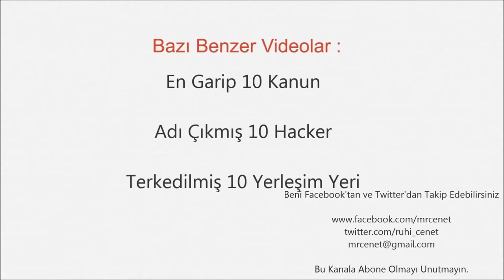Yasaklanmış 10 Saçma Bebek İsmi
Bu videoyu hazırlarken Alltime10's kanalından yararlandım
Yeni doğmuş bebeğinize isim verirken iyi düşünün.

10) Isim   Talula Does The Hula From Hawaii(Hawaii'den Hula yapan Talula)
Yasak Oldugu Ülke   Yeni Zelanda

9) Seytan, Japonya

8) Smelly Head (Kokuşmuş Kafa), Malezya

7) Bro(Köprü), Norveç

6) Saddam Hussein, Brezilya

5) @, Çin

4) Tom, Portekiz

3) 007, Malezya

3) Stallion, Yeni Zelanda

1) Brfxxccxxmnpcccclllmmnprxvclmnckssqlbb11116, İsveç